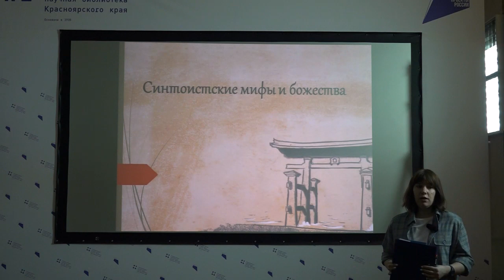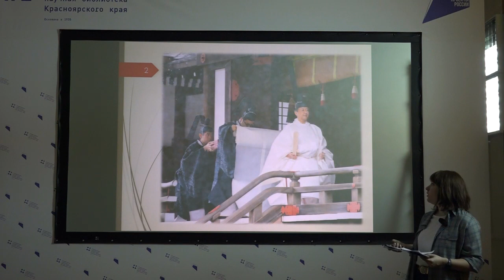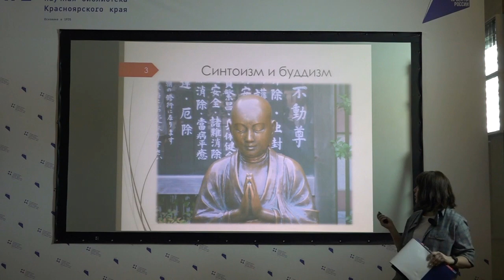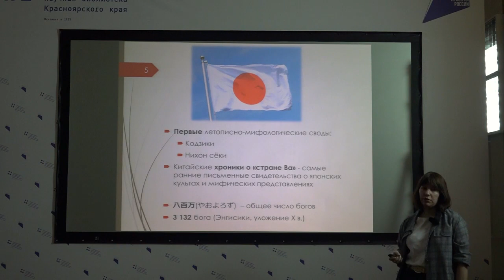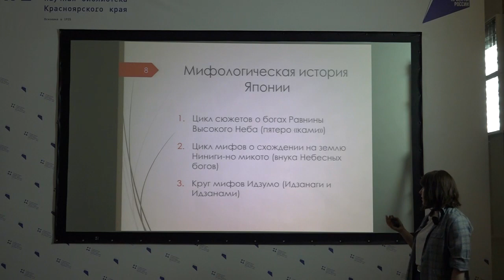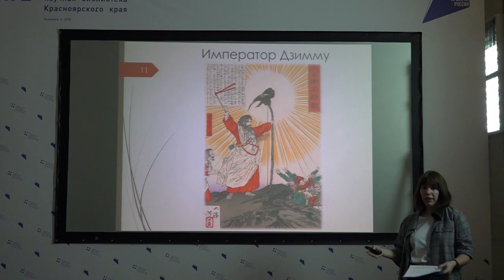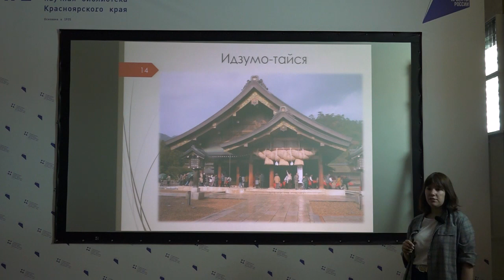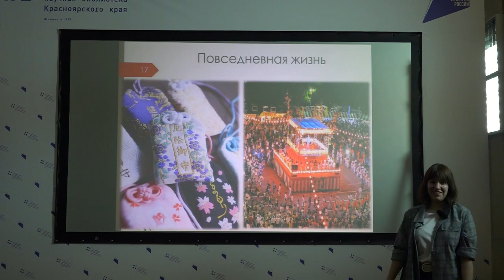神道の神話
Лекция в Красноярской Краевой Библиотеке о Синтоизме, возникновении и его терминах, а также основные мифы, легенды их главные персонажи. Влияние Синтоизма на повседневную жизнь японцев и его связь с Буддизмом.